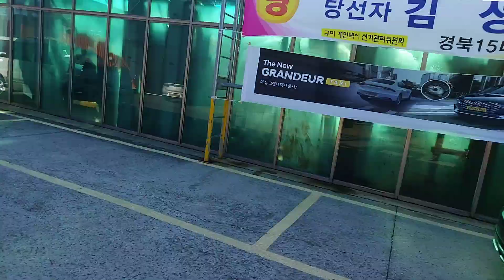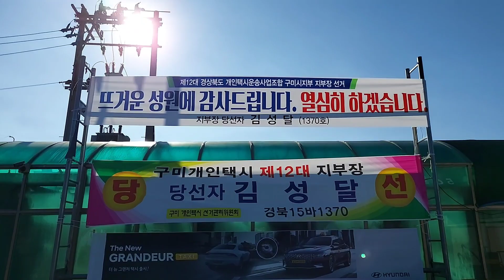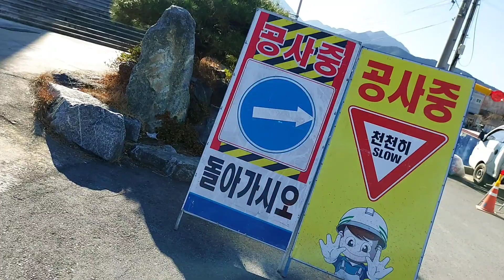구미 도량동 뷔페식당 와 맛잇당~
너무 맛이 좋아요~